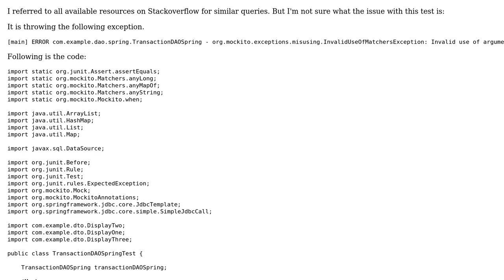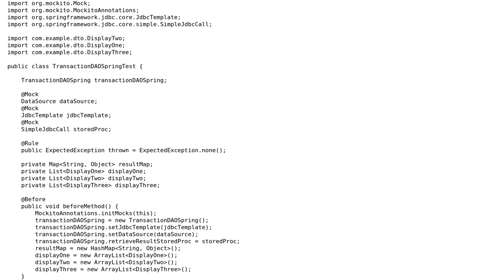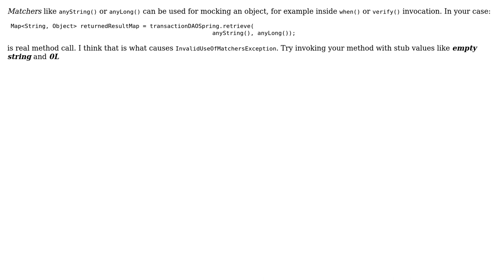Mockito - 0 Matchers Expected, 2 Recorded (InvalidUseOfMatchersException)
With thanks & praise to God, and with thanks to the many people who have made this project possible! You are responsible for your own actions.